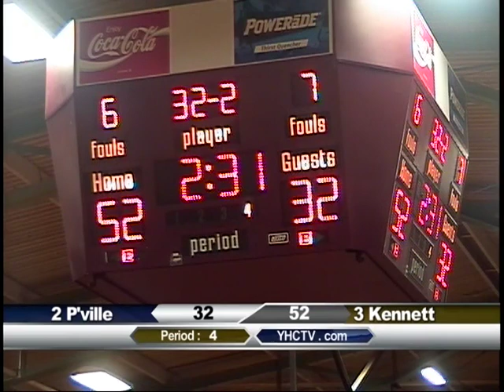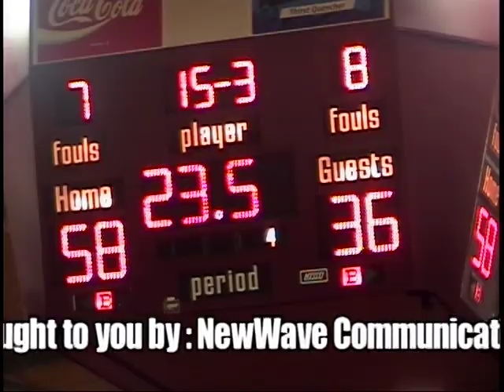53rd BCT Game 22 Kennett vs Portageville